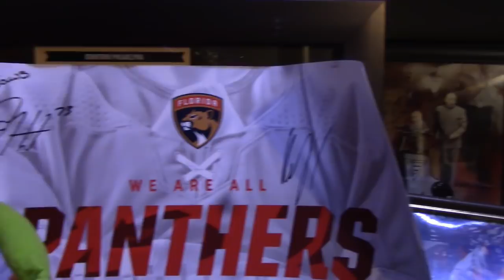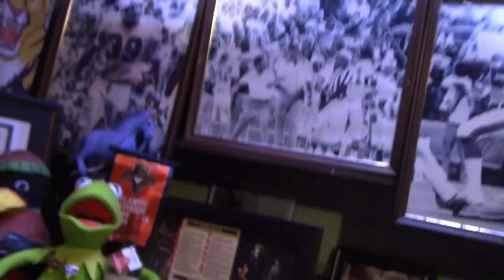Florida Panthers beat Jets 6-4! Michael Haley Game Winner!!